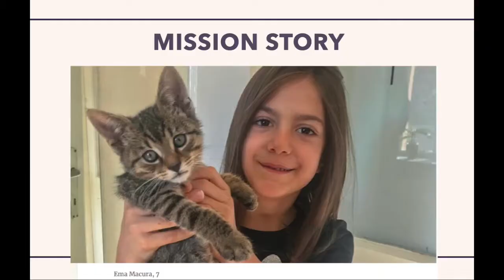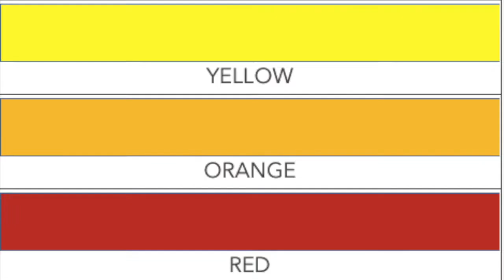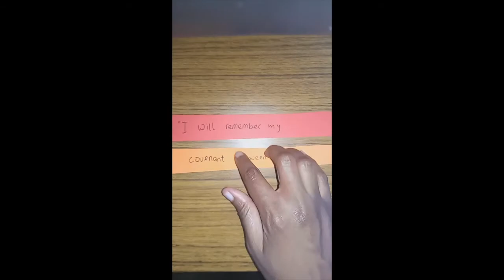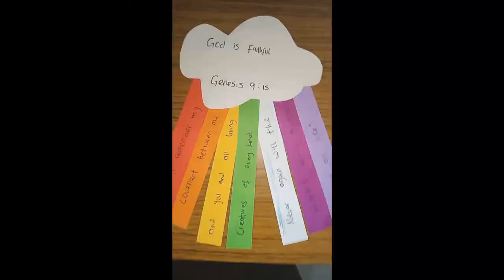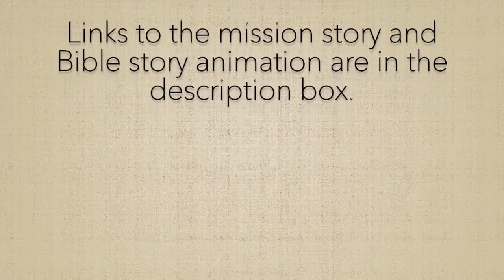A Rainbow Promise-Sabbath School with Auntie Blessing.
Primary Sabbath School lesson for May 30, 2020 based on the GraceLink curriculum. This week includes the mission story, Bible story, and craft. The memory verse is merged with the craft.

Below are the links to the original stories for you to get the full version.

Please pardon the video quality